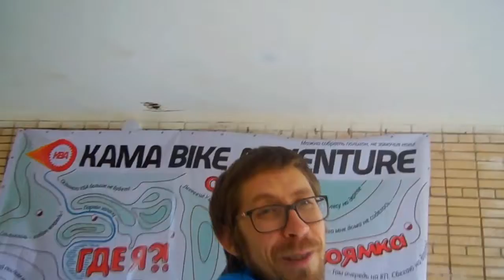КНИГИ И ПРИКЛЮЧЕНИЯ / Ульф Старк. Осенний кошмар - 2019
Kama Bike Adventure - приключенческая гонка с ориентированием на местности на велосипедах и пешком. Осенью 2019 года я брожу по лесу и берегу рассказывая о книгах великого шведского писателя Ульфа Старка.
Беглецы; Чудаки и зануды; Маленькая повесть о любви; Перси, Буффало Билл и я; Пусть танцуют белые медведи.

Мясокит! - канал о книгах, кофе и велосипедах.
Поддерживайте выпуски новых обзоров своей подпиской и интересными комментариями.